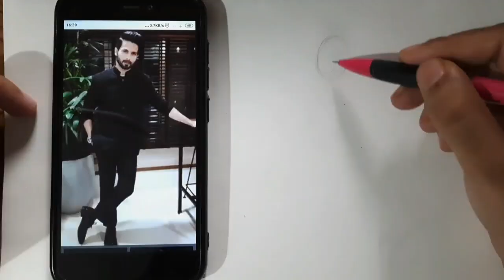human figure/sketching for beginner/how to sketch a face for beginner/how to start drawing/sketch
here is the new video guys. I observed that many of us are in confusion on how to start human sketch drawing?😲😯so here's a solution. I tried to make the video interesting so pls do like n comment if you like the video and let me know in comments.

In this video, following queries will be solved-
how to start drawing,
how to start drawing with pencil,
how do I get started drawing,
how do I start drawing at home,
how do you start drawing people,
how do you draw good drawing,
how do I draw a person,
how do you draw for beginners,
how to start drawing for beginners,
how to start drawing as hobby,
how to start drawing cartoons,
how can I learn basic drawing,
what should I learn first in drawing,
what is the best and easiest kind of drawing,
how do you draw someone easy,
drawing for beginners kids,
drawing for beginners step by step,
easy drawing,
drawing tutorial,

To buy these pencils,click on link below and you'll directed to site👍😉

●From this channel, you're following queries will be solved👍-
•how to draw eyes,nose and lips?
•how to draw human portraits?
•how to shade a face?
•how to shade hairs?
•which materials to use?
•effect of different materials on portraits?
•how to grow your Instagram art account?
•how to draw portraits like a pro?
•how to draw realistic portraits

♡You can let me know in the comments what more videos you would like to have and what more reviews I should do. so pls do like n comment and DON'T FORGET TO SUBSCRIBE🥰♡

Facebook-the soulful art/samiksha rajkumar